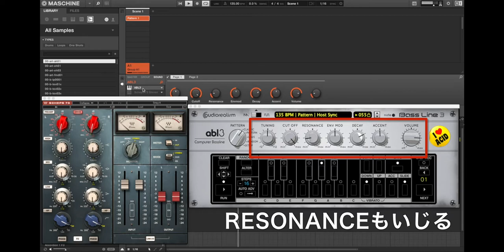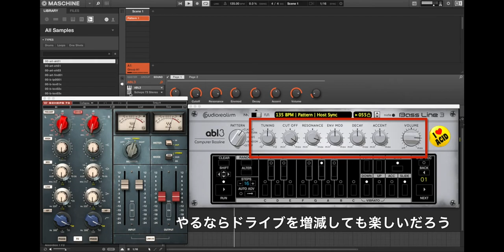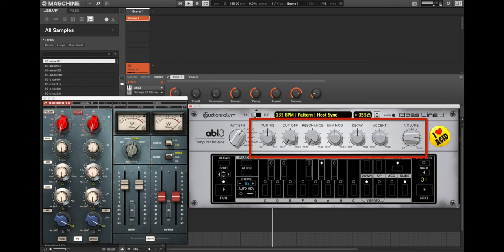AudioRealism Bass Line 3 (ABL3)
WaveformLab による AudioRealism Bass Line 3 のサウンドサンプルです。ドライブに Waves SCHEPS73 も使っています。ノブのコントロールは MASCHINE Mk3 でやってます。あと Delay とかかけると最高なのですが、長くなるので。ぜひヘッドフォンで聴いてくださいね！